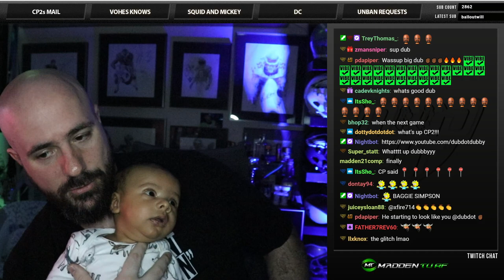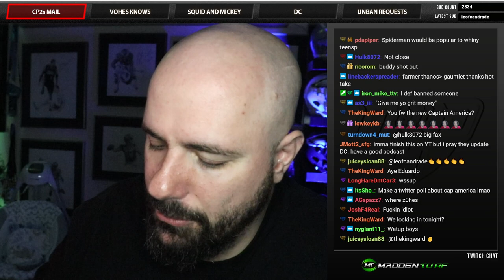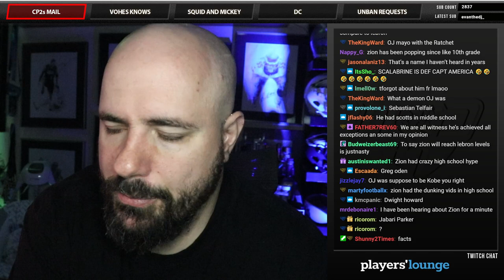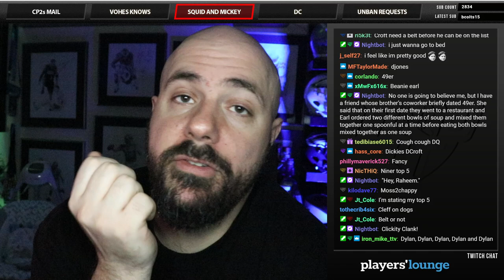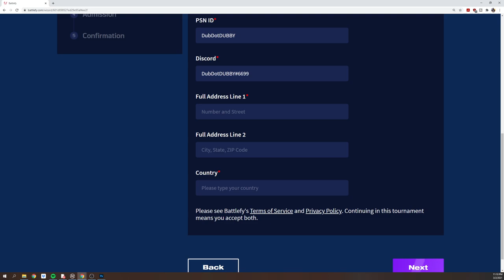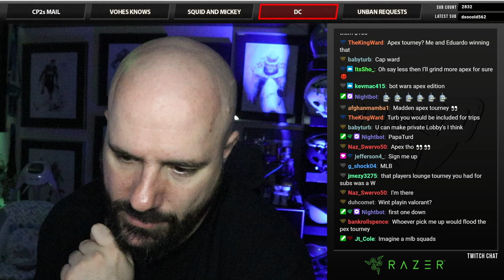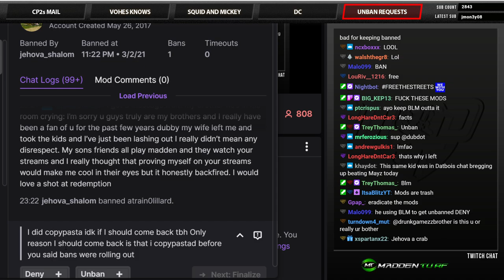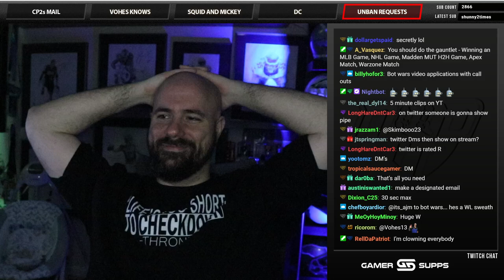NEED IT PODCAST - EPISODE 120 - "SQUID AND MICKEY"